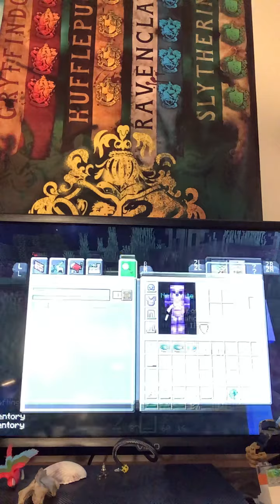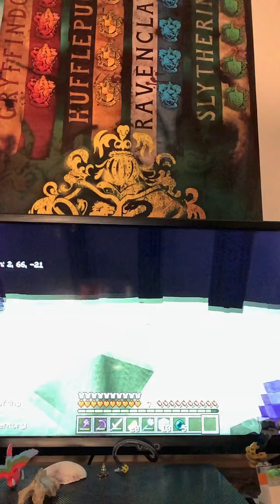Minecraft and Pokémon vid pt1